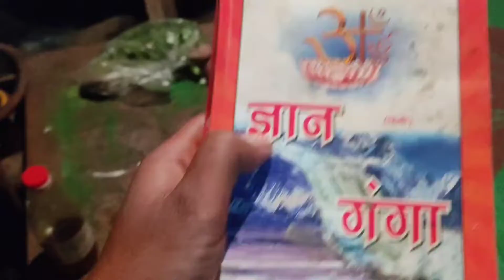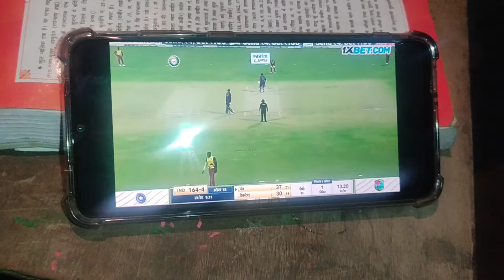Village Famous|| Chicken Racepi|| Eating With Rice || Village Boy Coking Video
cooking video#sb-bihar